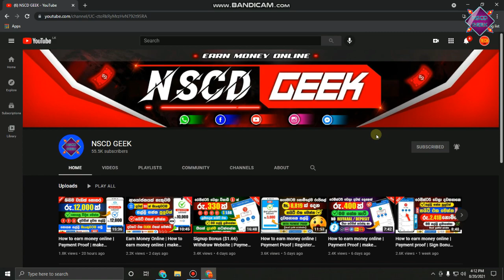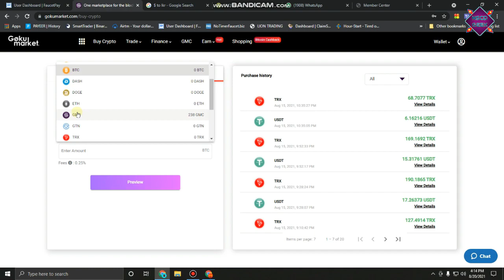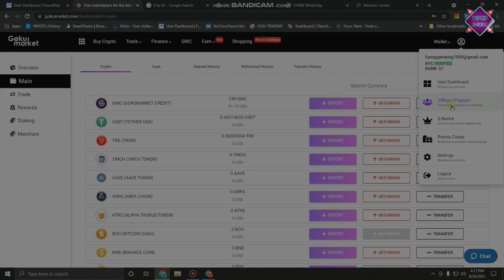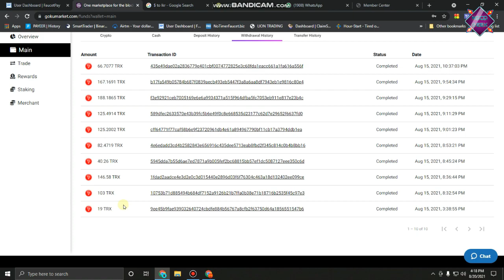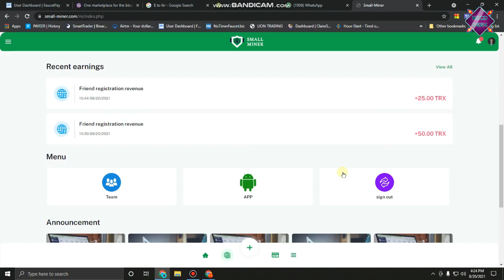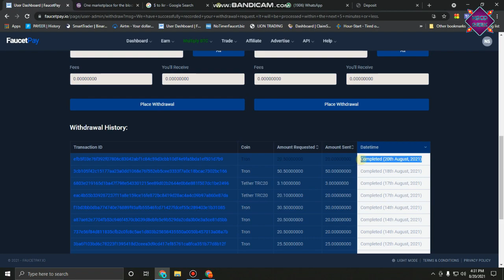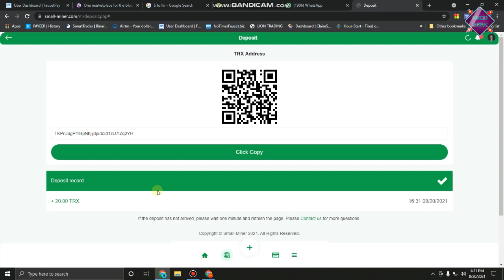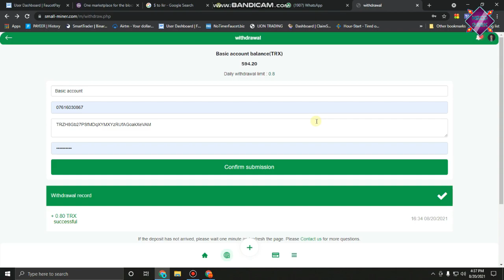How to earn money online | ($192 Payment Proof ) | make money online | Earn money online NSCD GEEK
✓Related keywords✓

Free BTC
Free BTC Mining Site With Payment Proof
Free BTC Mining app 2021
Free BTC Earning App
New BTC Earning website
BTC Faucet Claim Site In 2021
Best BTC Faucet site
Claim every 0 mine
Mine 1 BTC In 45 Minet
Earn unlimited TRX
Earn unlimited dogecoin
Mine unlimited dogecoin
Trx dogecoin BTC Eth bch
Earn crypto
Free doge mining 2021
Earn money byy playing games in Nepal
Earn money byy visiting site
Earn free BTC no need invest
BTC mining site 2020
Adds watching site 2020
Free BTC
Earn best trick live payment
Earn BTC with low minimum payout
Low minimum withdrawal site
Earn BTC no minimum withdrawal
trusted cloud mining sites
top 10 legit bitcoin mining sites
  bitcoin mining real site
bitcoin cloud mining sites
 world best bitcoin mining site
cloud mining websites
 cryptocurrency mining websites
btc mining websites
Free BTC App
Free BTC Mining Sites With Payment Proof
Free BTC Mining Sites 2011 Payment Proof
Free BTC App Payment Proof
New BTC Mining Site 2021
New BTC Earning Site
New BTC Earning App
New btc Earning Site 2021
New BTC Mining Site
New BTC site
New BTC Earning App 2021
New BTC generator
How to mine free BTC
How to mine dogecoin
How to mine Eth
How to mine Cryptocurrency
How to mine BTC on Android
How to mine dogecoin on Android
How to mine shiba inu coin
How to mine diamond on Minecraft
How to mine BTC on pc
How to mine ETH on PC
How to mine Free BTC 2021
Free dogecoin Mining Site 2021
New dogecoin Mining Site Without Investment

MakeMoney Online
Earn Money Online
Online Business
Mobile Trading
emoney sinhala​ ​
e money sinhala 2021​​
emoney sinhala​
online jobs​​
how to make money on youtube​​ adsense sinhala​​
youtube sinhala​​
money bitcoin​​
emoney business​
Emoney help lk​​
Help lk​ ​
view stricks​​
Emoney 2021​​
btc sinhala​ ​
ltc sinhala​​
emoney secrettips​
easy ways to make money​​
coinbace sinhala​​